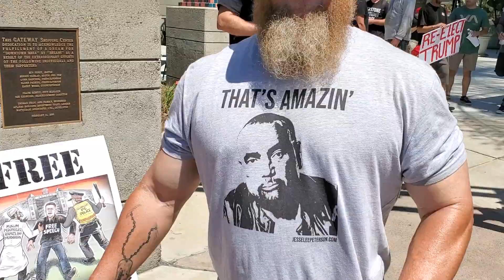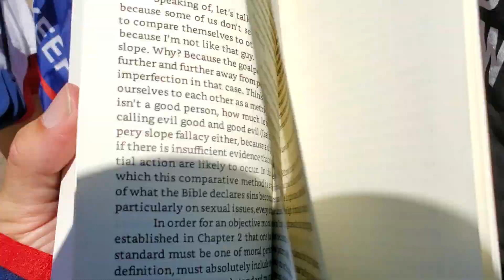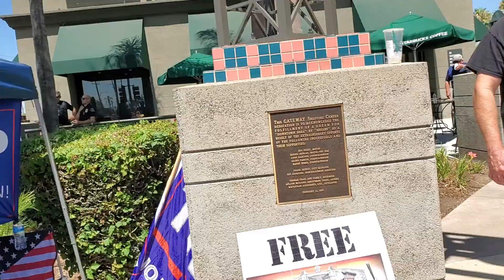Final Tour, Trump 2020 Rally, Brea, CA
I had the chance to connect with more friends of mine who are fellow trump supporters at this rally today.

People are writing books people are getting employed people have so much to rejoice and celebrate.

Thank you, Jesus, for our President Donald Trump.